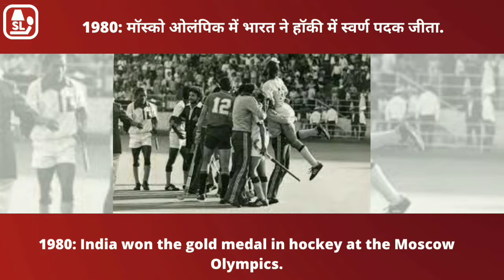29 july | Today’s History Live | Competitive Questions | For All Exams | Sunil Kumar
29 july | Today’s History Live | Competitive Questions | For All Exams | Sunil Kumar

TODAY’S HISTORY – 29 JULY
1748: The first contingent of the British army reached India.
1876 - Science Organization was founded in India. Father Eigen, Dr. Mahendra Sarkar founded the Indian Association for the Cultivation of Science.
1911 - Mohun Bagan won the IF Shield for the first time.
1941- During World War II, Germany's constituent Japan launched its troops on the southern coast of this region to take over China and India.
1946: Tata Airlines was renamed Air India.
1980: India won the gold medal in hockey at the Moscow Olympics.
1987: Indo-Shri Lankan Accord was signed by Rajiv Gandhi, Indian Prime Minister and J. R. Jaywardhane, Shri Lankan President in Colombo.
2004: Manmohan Singh leaves for Bangkok to attend the BIMSTEC-EC summit for his first foreign visit as Prime Minister.
2018: Prime Minister Narendra Modi launched projects worth Rs 60,000 crore in Lucknow.

Famous people born on July 29
1904 – Industrialists who laid the foundation of modern India, J. R. D. Tata. He was  an Indian aviator, entrepreneur, and chairman of Tata Group.
1922: Babasaheb Purandare, a writer and theatre personality from Maharashtra, India
1931: Birth of C. Narayana Reddy, the eminent Telugu language poet, who was awarded the Jnanpith Award
1953: Anup Jalota, an Indian singer, composer and actor.
1954: Harshad Mehta, an Indian stockbroker.
1959: Sanjay Dutt, an Indian actor.
Famous people died on 29th July
1891 - Ishwar Chandra Vidyasagar, a famous social reformer, educationist and freedom fighter, died.

1748 : ब्रिटिश सेना की पहली सैन्य टुकड़ी भारत पहुंची।
1876 - भारत में विज्ञान संगठन की स्थापना की गई फादर आइजेन, डॉ. महेंद्र सरकार ने इंडियन एसोसिएशन फॉर द कल्टीवेशन ऑफ साइंस की स्थापना की।
1911-मोहन बगान ने आर्इएफ शील्ड पहली बार जीता.
1941- द्वितीय विश्व युद्ध के दौरान जर्मनी के घटक जापान ने चीन और भारत पर अधिकार करने के लिए अपने सैनिक इस क्षेत्र के दक्षिणी तट पर उतारे.
1946: टाटा एयरलाइंस का नाम बदलकर एयर इंडिया कर दिया गया।
1980: मॉस्को ओलंपिक में भारत ने हॉकी में स्वर्ण पदक जीता.
1987: भारत-श्रीलंका समझौते पर भारतीय प्रधान मंत्री राजीव गांधी और कोलंबो में श्रीलंका के राष्ट्रपति जे आर जयवर्धने द्वारा हस्ताक्षर किए गए।
2004: मनमोहन सिंह प्रधानमंत्री के रूप में अपनी पहली विदेश यात्रा के लिए बिमस्टेक-ईसी सम्मेलन में भाग लेने बैंकॉक रवाना.
2018:  प्रधानमंत्री नरेंद्र मोदी ने लखनऊ में 60 हजार करोड़ रुपए लागत की परियोजनाओं की शुरूआत की।

 29 July को जन्मे प्रसिद्द व्यक्ति
1904 – आधुनिक भारत की बुनियाद रखने वाली औद्योगिक हस्तियों में जे. आर. डी. टाटा का जन्म . जे आर डी टाटा, एक भारतीय एविएटर, उद्यमी और टाटा समूह के अध्यक्ष।
1922: बाबासाहेब पुरंदरे, महाराष्ट्र, भारत के एक लेखक और रंगमंच व्यक्तित्व.
1931: ज्ञानपीठ पुरस्कार से सम्मानित तेलुगु भाषा के प्रख्यात कवि सी. नारायण रेड्डी का जन्म
1953: अनूप जलोटा, एक भारतीय गायक, संगीतकार और अभिनेता।
1954: हर्षद मेहता, एक भारतीय स्टॉकब्रोकर।
1959: संजय दत्त, एक भारतीय अभिनेता।

29 July को हुए प्रसिद्द व्यक्तियों के निधन
1891 – प्रसिद्ध समाज सुधारक, शिक्षाशास्त्री और स्वाधीनता सेनानी ईश्वर चन्द्र विद्यासागर का निधन हुआ था.
1996 – ‘भारतीय स्वतंत्रता संग्राम”  में योगदान देने वाली प्रमुख महिलाओं में से एक अरुणा आसफ़ अली का निधन हुआ था.
2003 – भारत के एक सुप्रसिद्ध हास्य अभिनेता जॉनी वॉकर का निधन हुआ था.
2009 – जयपुर की महारानी महारानी गायत्री देवी का निधन हुआ था.
2017 – प्रसिद्ध हिन्दी कवयित्री स्नेहमयी चौधरी का निधन हुआ था.

1996 - Aruna Asaf Ali, one of the prominent women who contributed to the 'Indian Freedom Struggle', died.
2003 - Johnnie Walker, a famous comedian of India, died.
2009 - Maharani Gayatri Devi, the queen of Jaipur, died.
2017 - Snehmayi Choudhary, the famous Hindi poetess, passed away.